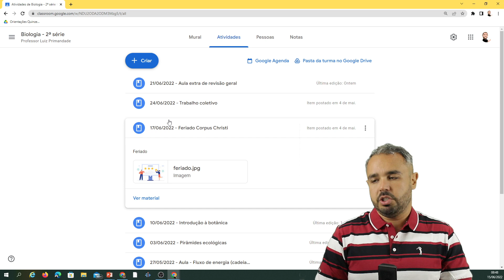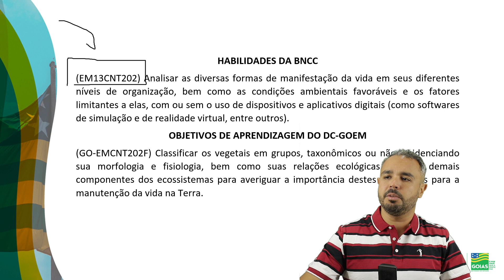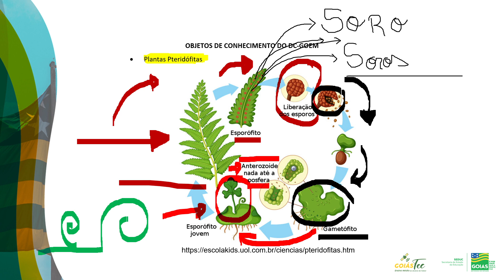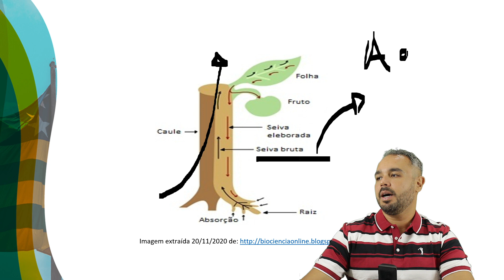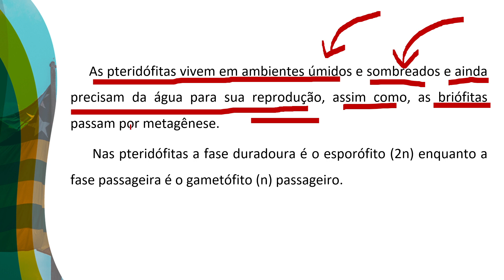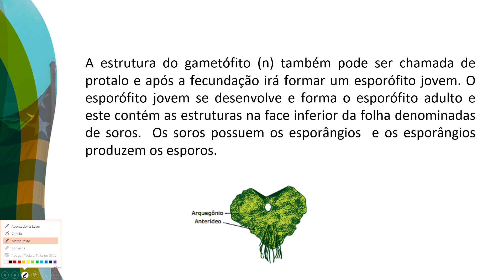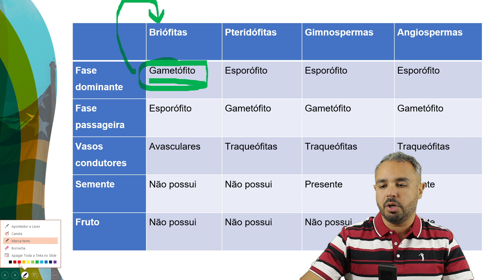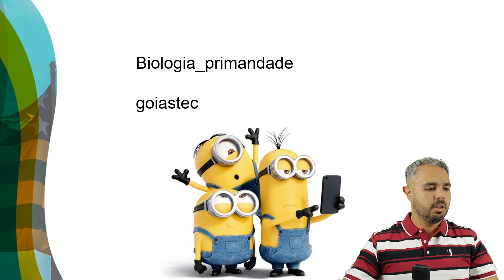Biologia - 21/06/2022 - 2ª série (Revisão)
Professor Luiz